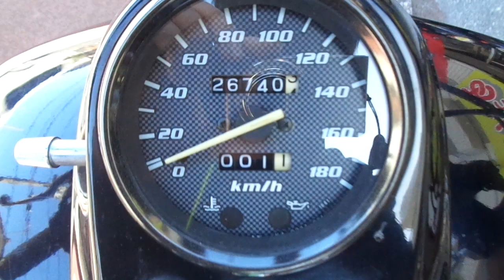エリミネーター250V 1999年 中古車 バイクショップ名:アットバイク